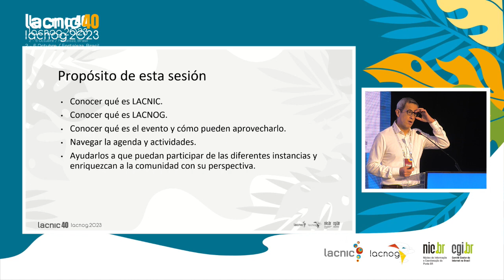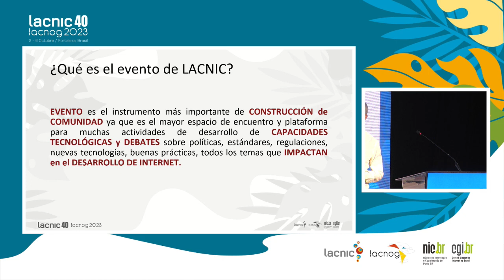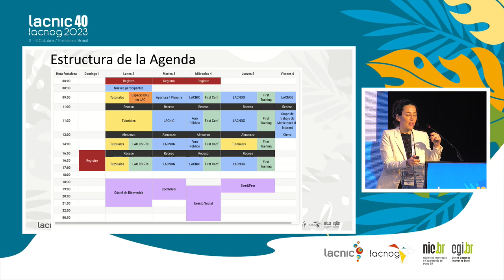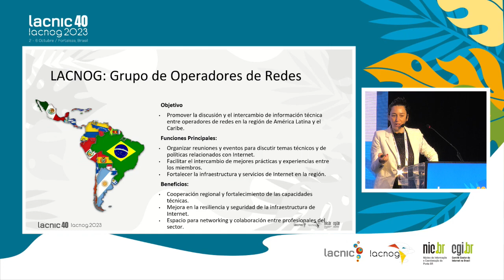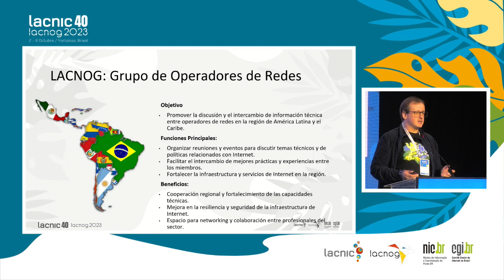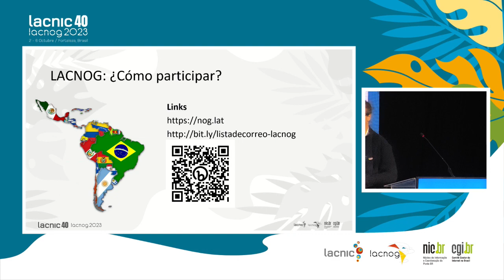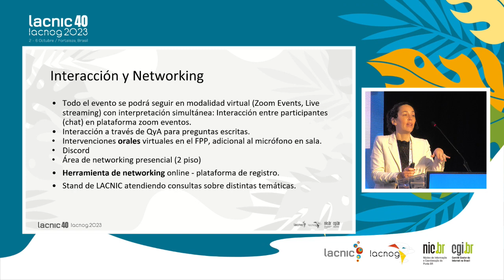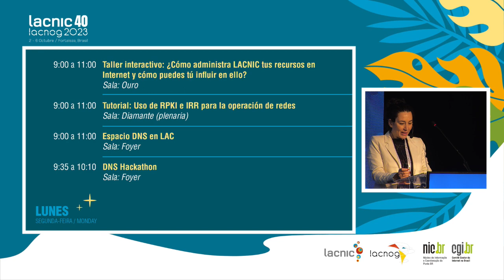Orientación para nuevos participantes